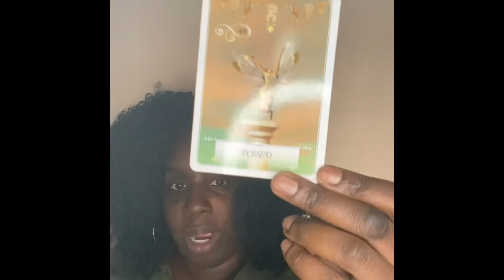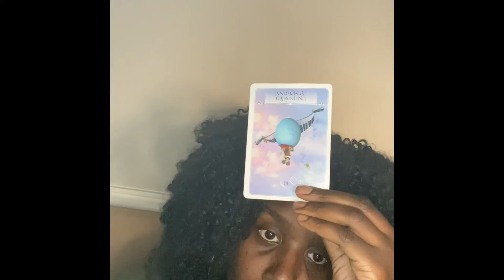Capricorn, Virgo, Taurus l INNER PEACE AWAITS YOU l November 1st-7th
🦂 🧘🏾‍♂️ TheAfrozen 🧘🏾‍♂️🦂

In this video, I do a quick reading of the situation for Earth signs, starting with Capricorn, Virgo, and Taurus. I make some predictions and suggestions based on my understanding of your needs. This reading is not meant to fix any issues or to give you advice so much as it is meant to give you an idea of the forces at play in your situation so that you can make better decisions.